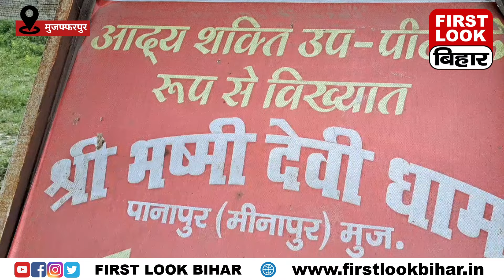Navratri Special: भष्मी देवी उप शक्तिपीठ यहां मन्नत पूरी होने पर कबूतर उड़ाने की है प्रथा।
देखें वीडियो, भष्मीदेवी में तांत्रिकों बंद कराया था बलि प्रथा नवरात्र में रोज चढ़ता था जानवरों की बलि।